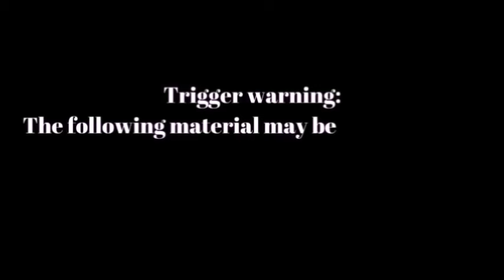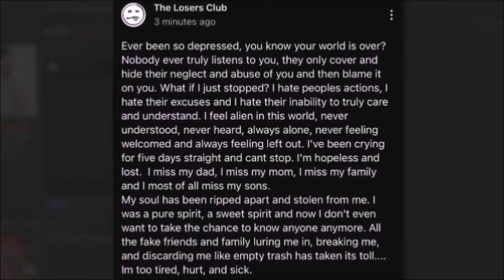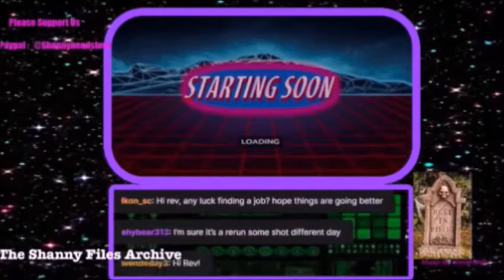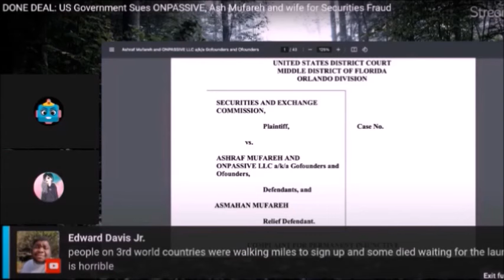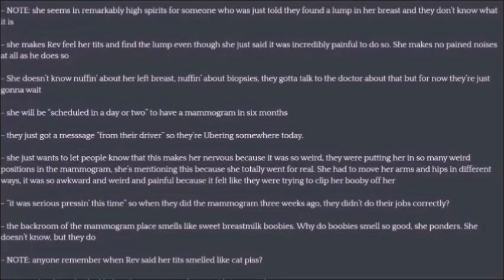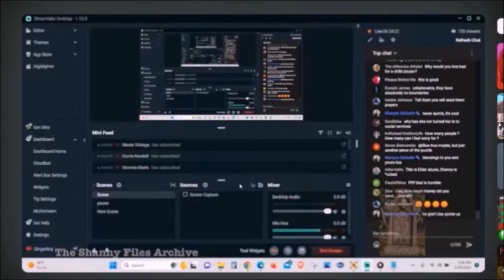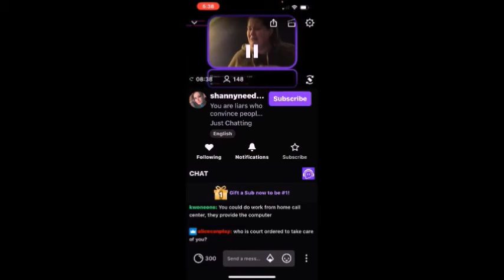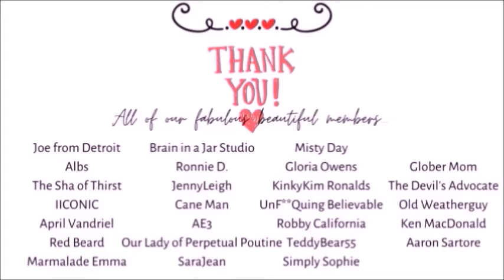Shanny4Christ : The Worst Lolcow : A Deep Dive | Part Three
Part Three of the Shanny4Christ Documentary...